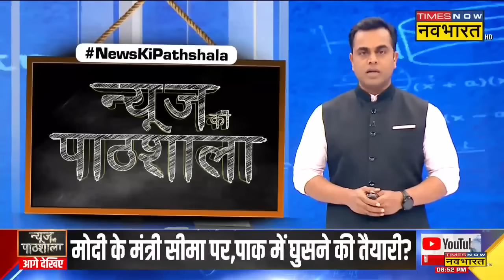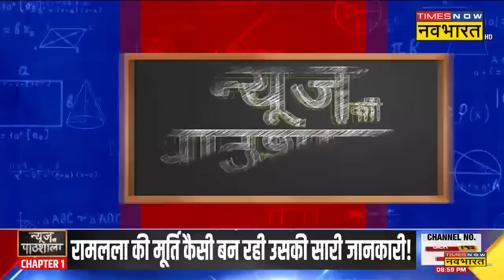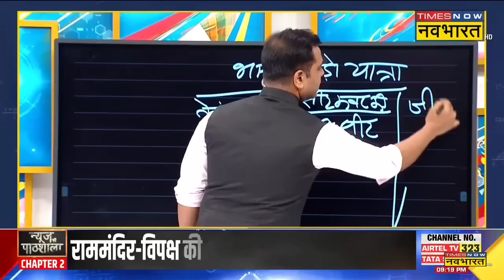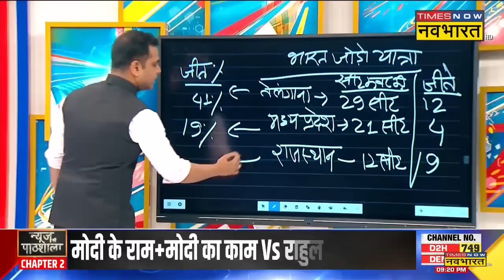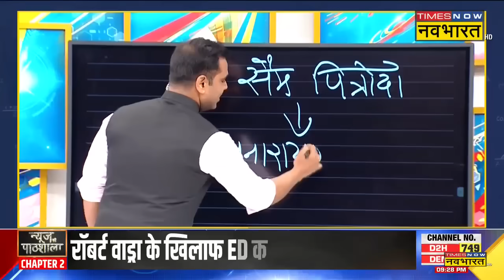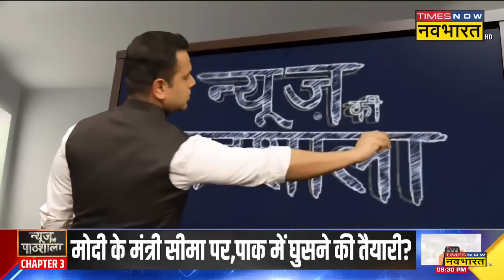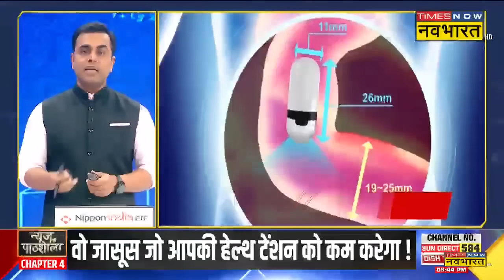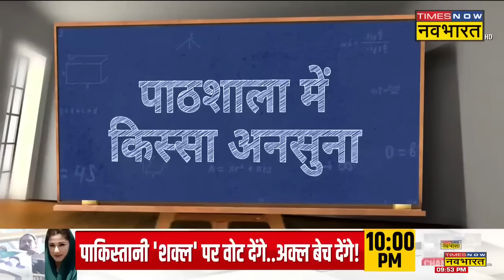News Ki Pathshala | Ram Temple की SUPER EXCLUSIVE तस्वीरें जो हैरान कर देंगीं!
News Ki Pathshala With Sushant Sinha | अयोध्या राम मंदिर (Ram Mandir Ayodhya) करीब-करीब बनकर तैयार है | 22 जनवरी को प्राण-प्रतिष्ठा समारोह होना तय है | इससे पहले टाइम्स नाउ नवभारत की टीम निर्माणाधीन राम मंदिर पहुंची और जायजा लिया कि मंदिर का निर्माण कितना पूरा हो चुका है | इधर देश भर के नामी हस्तियों को भी राम लला के प्राण प्रतिष्ठा कार्यक्रम के लिए आमंत्रण भेजा जा रहा है | उम्मीद यह जताई जा रही है कि राम मंदिर के उद्घाटन के बाद BJP लिए UP Elections 2024 का रास्ता और भी आसान हो सकता है |